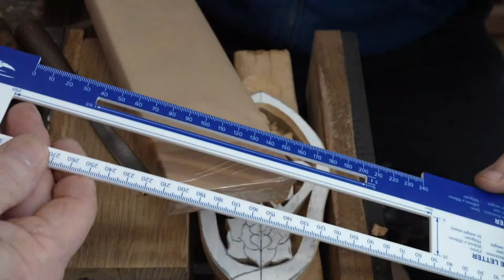Wood carving live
Wood carving live, live from The Lovespoon Workshop. Love spoon carving live demonstration showing the process we use to hand carve a love spoon. Love spoon carving is something we love to share with everyone. The love spoon history here in Wales goes back to the 17th century. The love spoon tradition is something our family workshop has been fortunate to be involved with for the past fifty years.

A demonstration and explanation of the methods we use for those who are interested in learning how to make their own lovespoons. The simple techniques that will give you the best platform to start making your own love spoons.

Remember to check out our YouTube channel to learn all about the different projects and techniques you can use to learn how to make love spoons, use the scroll saw and develop your wood working skills in general.

If you have any questions about love spoon carving, scroll sawing, wood carving or need any help to learn or improve your wood work remember to put a comment in the comments section and we will do our best to help. We hope you enjoy the demonstration, it's a pleasure to share the work we do here at The Lovespoon Workshop.

Remember to take care and ALWAYS ensure your own safety when working with wood working tools and machinery. If in doubt don't do it!!